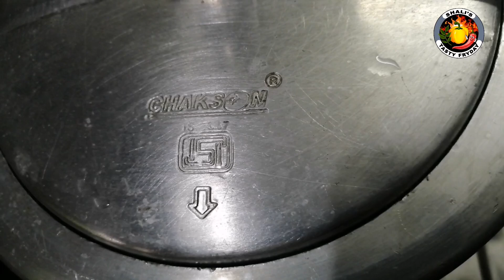സദ്യ സ്പെഷ്യൽ പാലട പ്രഥമൻ /Sadhya Special Palada Pradhaman Malayalam | Authentic Palada Recipe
For 25 glass

Sugar  -  800gm

Ada  -  200gm

Ghee  -  1tsp

Query Solved

authentic palada pradhaman recipe

palada pradhaman recipe in malayalam

how to make authentic palada

easy palada recipes in malayalam

how to make tasty palada pradhaman

how yo make palada pradhaman easily

how to make perfect palada pradhaman